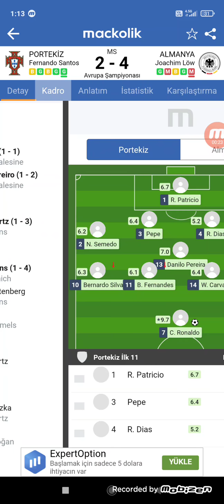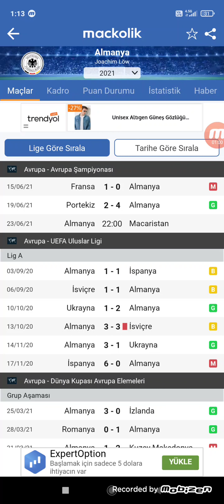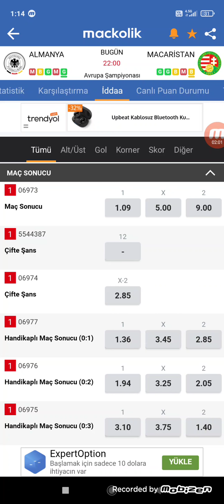EURO2020 ALMANYA - MACARİSTAN MAÇ ÖNÜ BİLİNMESİ GEREKENLER!